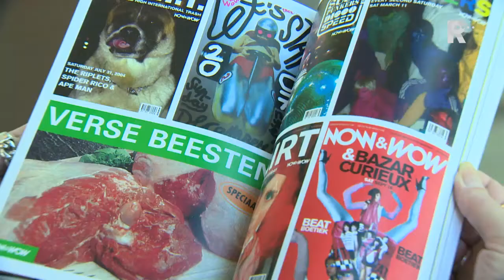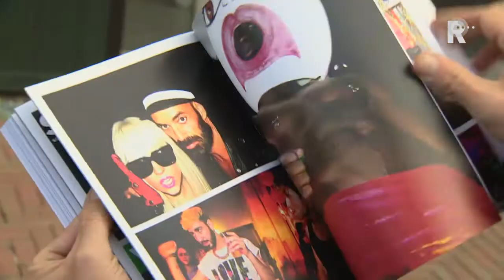Boek over feestorganisator Ted Langenbach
In Rotterdam is maandagmiddag een boek over feestorganisator Ted Langenbach gepresenteerd. Het boek heet 'TED, het bizarre leven van partygoeroe Ted Langenbach'.

   Lees meer: Boek over feestorganisator Ted Langenbach